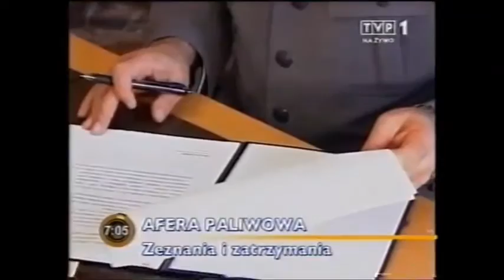Wiadomości Flesz 13 05 2005 Katarzyna Trzaskalska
Katarzyna Trzaskalska